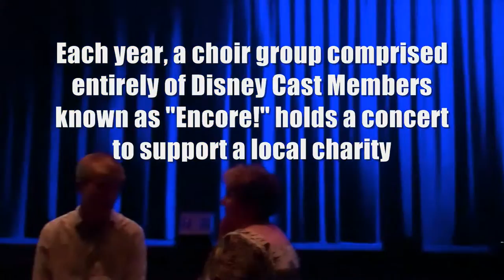Highlight's from Encore's 2011 concert "An American Revival"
Encore is a concert choir composed solely of Cast Members from all areas of Walt Disney World. This year's charity was Dr. Phillip's Center for the Performing Arts.